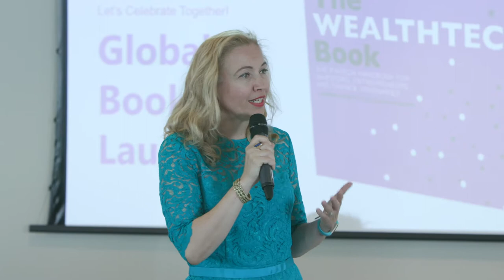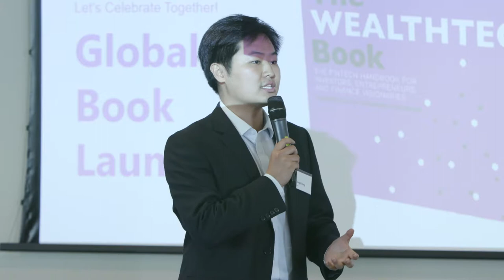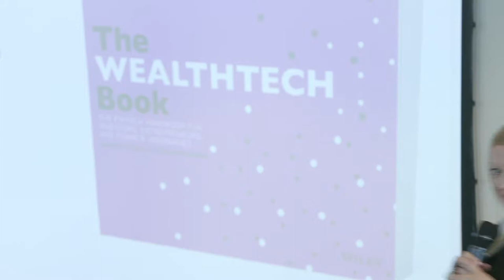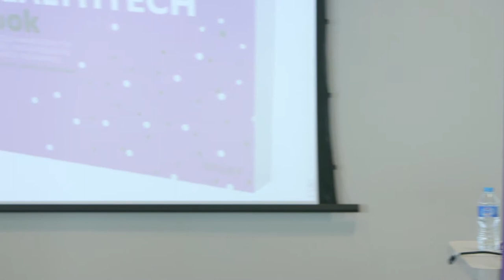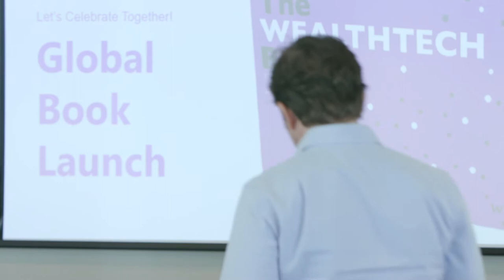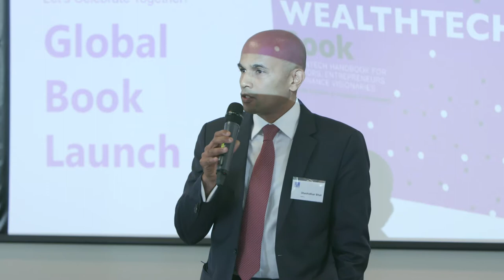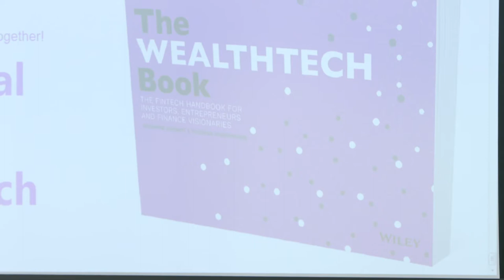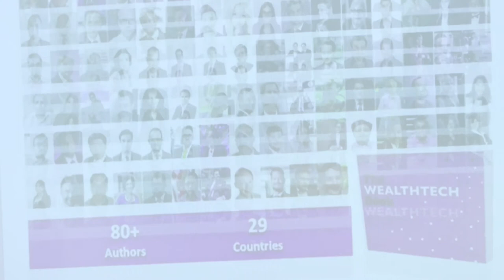WealthTech Book Launch - Author's Introductions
All the authors of the WEALTHTECH Book take a few minutes to introduce themselves.